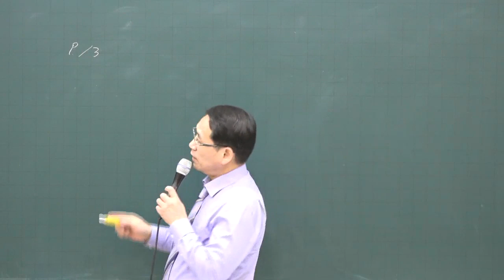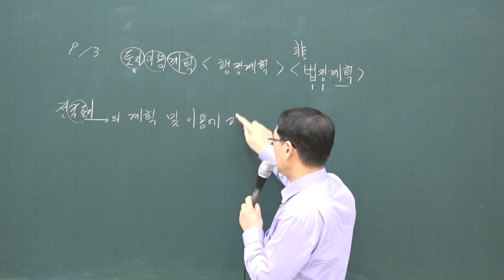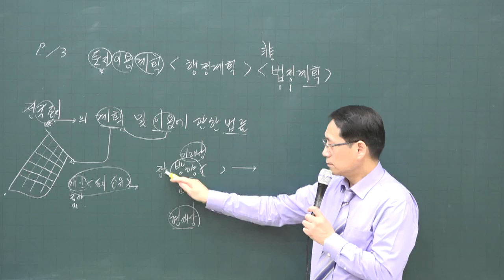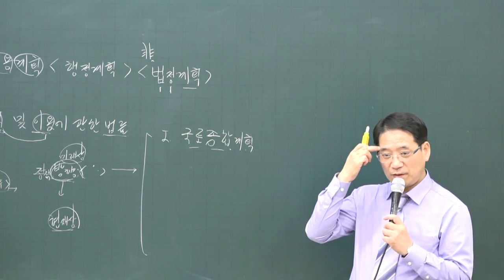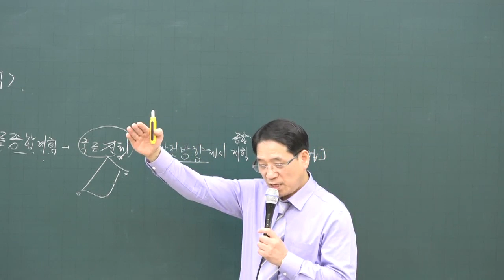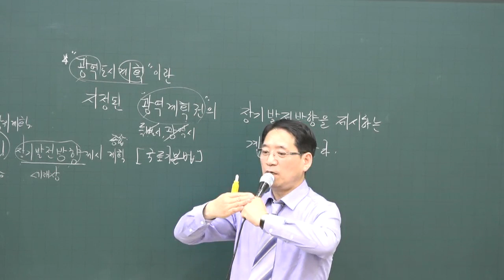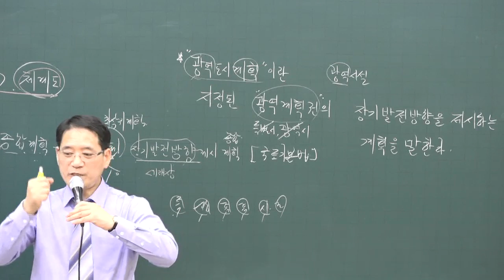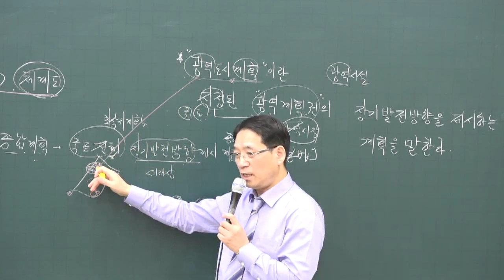[공전무] 2020년 공인중개사 부동산 공법 기초입문 11-7